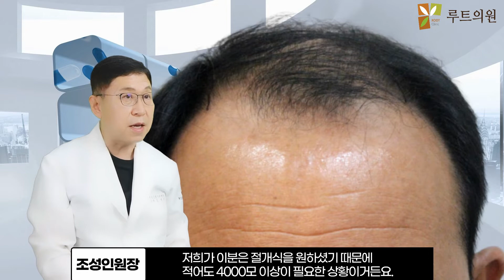M자탈모 모발이식가격 390만원 MAX5000 4316모 모발이식 / M자모발이식 /헤어라인모발이식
남성 모발이식비용 390만원 M자헤어라인 전두부밀도보강